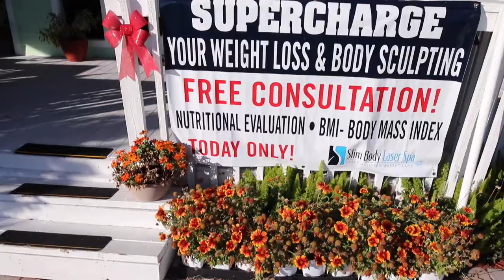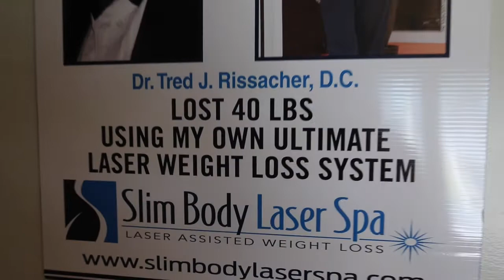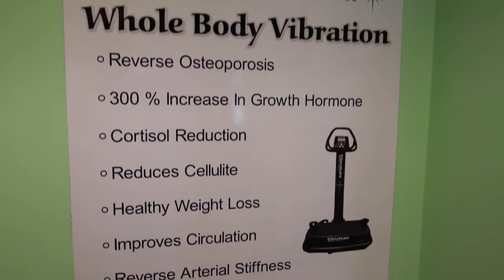Welcome to Dr Tred's Slim Body Laser Spa...A video walk through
Dr Tred's Slim body Laser Spa

2311 SE Ocean Blvd Suite A

10 years and over 5000 clients

Martin County's #1 Laser Slimming Center